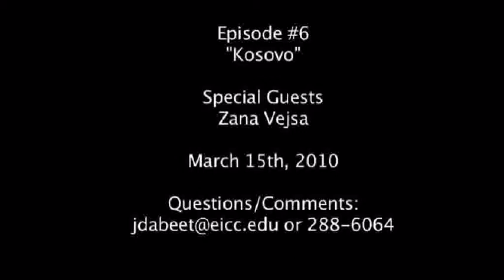Episode 6: Part II: Kosovo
Episode 6: Part II: Kosovo, Special Guests: Zana Vejsa